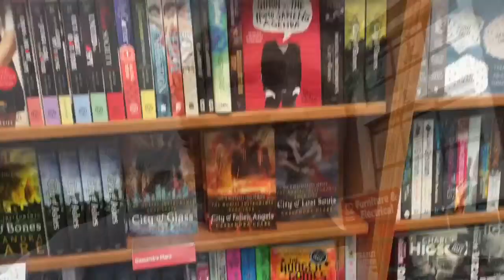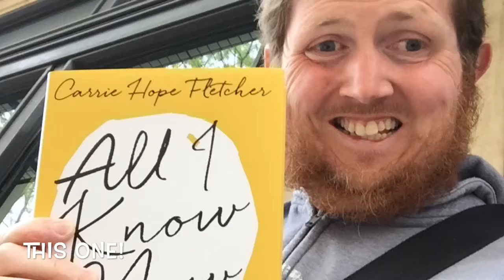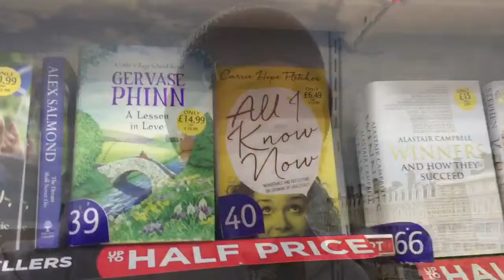Mini Review & Vlog - Avengers: Age of Ultron (Relatively spoiler-free) (Veda Day 27)